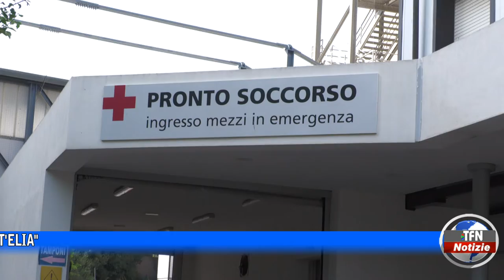Cade dal tetto, sessantenne finisce al Sant'Elia